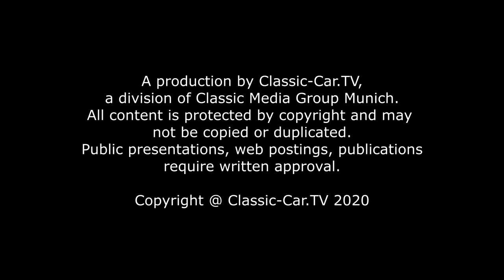Goodwood Revival 2012 - Footage Material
Never shown material from the Classic-Car.TV archive